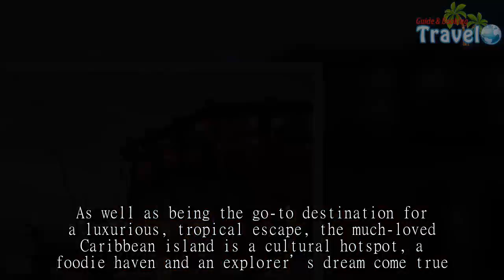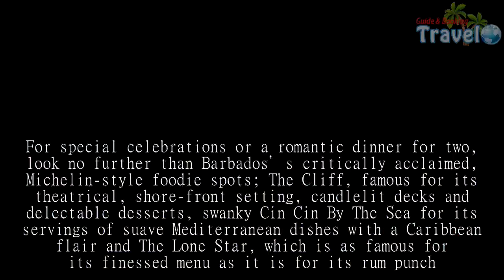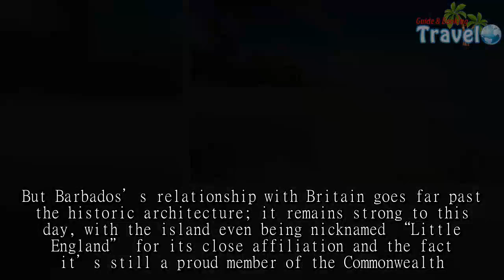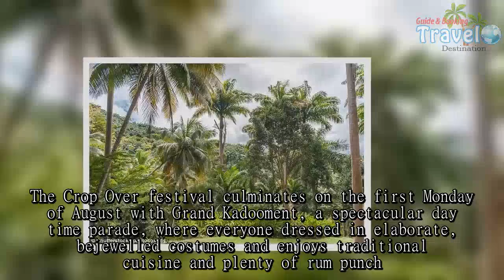Heritage, culture and food that make Barbados a must-visit - Travel Guide vs Booking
It’s already renowned for its stretches of silky white sand and serene turquoise shores, but Barbados has so much more to offer than sun, sea and sand.As well as being the go-to destination for a luxurious, tropical escape, the much-loved Caribbean island is a cultural hotspot, a foodie haven and an explorer’s dream come true.Getting there in comfort is easier than ever with British Airways who operate 12 flights every week to the island, aptly named the 'Gem of the Caribbean Sea'.Here, we take you on an insider’s tour and reveal some of Barbados’s many hidden treasures…From beach bites to fresh food markets to fancy feasts, there’s nowhere quite like Barbados when it comes to culinary culture.For special celebrations or a romantic dinner for two, look no further than Barbados’s critically acclaimed, Michelin-style foodie spots; The Cliff, famous for its theatrical, shore-front setting, candlelit decks and delectable desserts, swanky Cin Cin By The Sea for its servings of suave Mediterranean dishes with a Caribbean flair and The Lone Star, which is as famous for its finessed menu as it is for its rum punch.Or, if you’re feeling like something a little more casual, there’s Oistins Fish Fry, where the day’s catches of swordfish, marlin, mahi-mahi and flying fish are freshly grilled right there in front of you alongside all the traditional trimmings, of course (think macaroni pie, rice and peas and plantain).After your meal, have a dance to the live music or browse the locally-sourced arts and crafts.For a totally authentic taste of Barbados, head to the northern town of Speightstown to the The Fisherman’s Pub, for their sumptuous all-you-can eat Sunday lunch buffet.Barbados is dripping with history, from the old plantation houses showcasing Barbados’s architectural past, to the industrial sugar factories brimming with artifacts, to the Garrison in Bridgetown, which was made a UNESCO World Heritage Site a few years ago, and is home to the largest number of 17th Century English iron canons in the world.For impressive Jacobean architecture, influenced by the arrival of the British centuries ago, check out St Nicholas Abbey and witness its Tudor arches, decorative chimneys and carved windows, or why not stop by Fisherpond Plantation Great House and take part in the awe-inspiring chandelier workshop.But Barbados’s relationship with Britain goes far past the historic architecture; it remains strong to this day, with the island even being nicknamed “Little England” for its close affiliation and the fact it’s still a proud member of the Commonwealth.It may come as little wonder, then, that British Airways provides 12 departures to the island every week, making it easier than ever to keep the connection between the two countries alive.No trip to Barbados would be complete without diving into the island’s world-famous rum offerings (and sipping on a few Dark and Stormies while at it).Head on over to the number of rum distilleries offering tours - and tastings. Mount Gay Rum Distillery, where master blenders have been distilling rum for over three centuries, is the oldest brand of rum in the world and their Storied Barbadian Lunch Tour is the finest way to sample their aromatic blends followed by a delicious Bajan buffet.If it’s adventure you’re looking for, or perhaps an exotic exploration into botanical beauty, Barbados is without a doubt the ultimate destination.Not only is there a 50-acre Flower Forest, where green thumbs will be able to identify rare tropical flowers like Honeycomb Ginger Lillies and Heliconia, but there’s also breath-taking natural attractions like the wondrous Harrison’s Cave; an underground cave system dripping with Stalagmites and Stalactites and jaw-dropping caverns up to 15 metres high.Imagine a riot of colour, music, Caribbean culture and sunshine and you have the Festival of Crop Over, which is a six week festival full of dancing, live performances art and culinary-driven street fares.Crop Over, originally a celebration of the end of the sugar cane season, has been a highlight of the Bajan calendar for over 200 years.The Crop Over festival culminates on the first Monday of August with Grand Kadooment, a spectacular day time parade, where everyone dressed in elaborate, bejewelled costumes and enjoys traditional cuisine and plenty of rum punch.